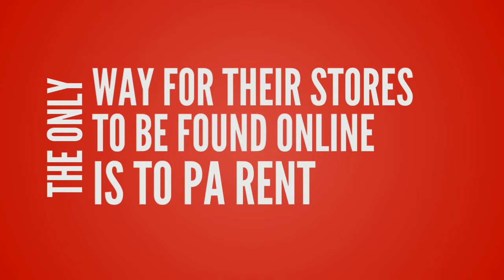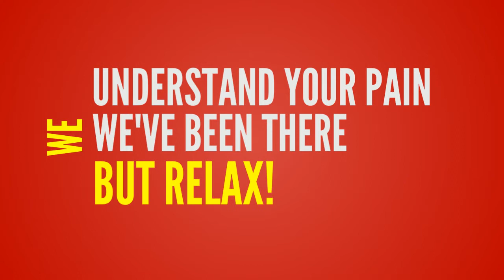Get Listed on The Top 10000+ Online Ecomerce Directory of 2019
Welcome to a new age, introducing eyebuy.online
The biggest ecommerce stores directory

Business Owners are really tired already and want a solution.

Thousands of stores owners are really tired of not getting their online stores  found on search engines.

With the global online economy monopolized by the search engines, the only way for their stores
to be founf online is by paying the rent,  the rent for their ranking.

The moment they stop paying, the moment their ranking's gone.

Now, what if you could ...
-Get your store found
-Increase your sales
-With a one time low fee?

Well, now that is possible, get your store listed and stop paying endless advertising fees!

Are you paying a fortune on your marketing? But the sales are still not happening?
We understand your pain, we've been there, but relax!

Now all store business owners, can put their businesses in front of people in a fast, easy and
affordable way!

What will you get?... you store listed on the biggest ecom stores directory.
-In a fast and simple way
-Pay once and get 365 days of exposure
-With the lowest one time fee ever
-And of course with a lot of addon benefits

Register and get your store listed

And start getting all these benefits:
-24/7 support
-365 days of online exposure
-One time low fee